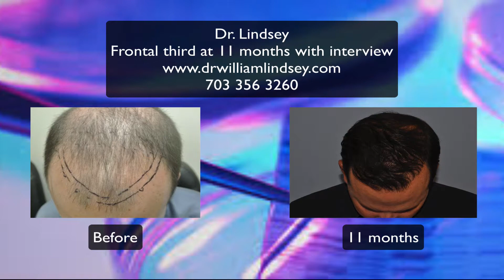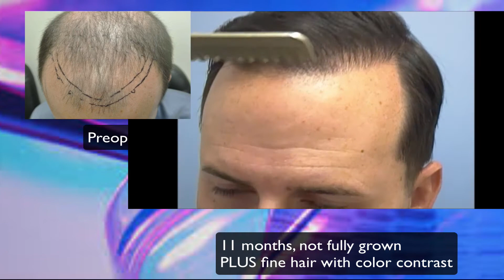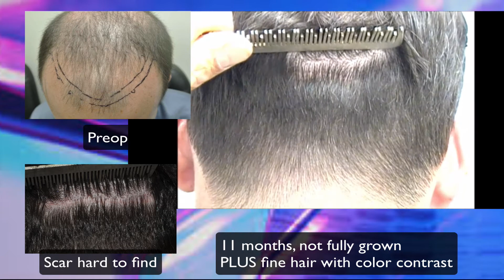Fantastic early hair transplant results in DC by Dr. Lindsey | McLean | Virginia | Maryland | VA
This might be the most natural hair transplant result you’ll see all year.  Watch how Dr. Lindsey restores hairlines in Washington.

0:35 preop view

0:50 end of case

1:13 3 months

2:00  11 months

2:15 interview with patient